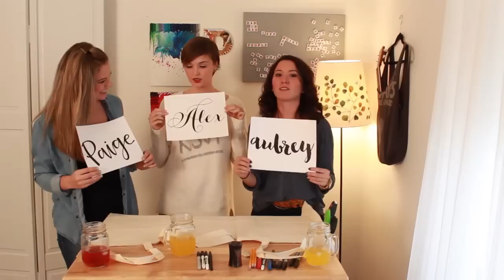DIY Easy Tote Bag Design- Crafting Under the Influence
Today we are visited by our good friend Alex Rogerson of Arobesque Design Studio (it's spelled wrong on purpose). She teaches us how to make some sweet and adorable customized tote bag designs.

Your tote bag design can have your name or someone else's name or the name of a pet or any design you can print out and put on a tote bag. It's pretty magical.

These bags make awesome DIY bridesmaid gift bags. Fill them with some little trinkets like the Queen of England would wear and you're got the perfect bridesmaid gift bag.

Materials:
-Mimosas
-Canvas tote bags from Muji or online (make sure they're a little bit see-through)
-Sharpies or a fabric marker
-#2 Pencil for tracing
-Printed tote bag design on 8x11 paper
-Cardboard
-Small gifts from Schmold Schmavy or Schmorever 28 (optional for a birthday or bridesmaid gift)

Make your own tote bag design and share it with us. This craft is idiot proof. Seriously, look how good they turned out!